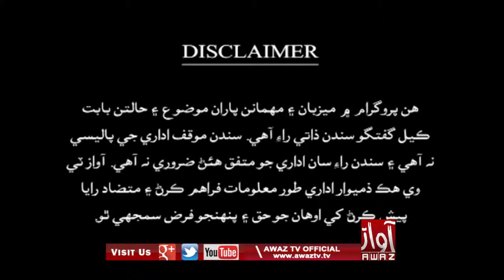SINDH DESK 04 05 2019 PART 1